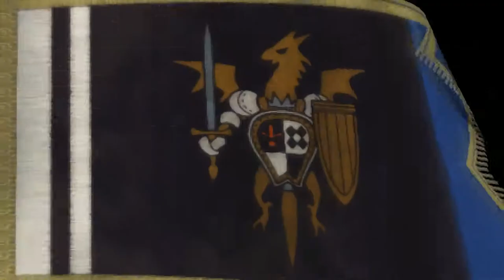Tactics Ogre: LUCT - 203 Ch 4 (Chaos) #134 Miss 16 Heart of Gardens 03 Chamber - vs Martym & Barbas